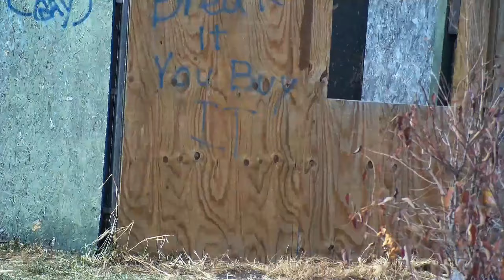Airsoft CHEATER Goes GOD MODE (PolarStar Kythera Gameplay)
Hi everyone! I hope you all enjoy watching the video as much as i enjoyed making it! I will be doing weekly uploads up gameplay! It only takes 1 calorie! Until next time, its been Macky! Do not forget to have a beautiful day my friends!

Camera:
Helmet cam: GoPro Hero 8 Black
Scope cam: RunCam Scope Cam 2 (25mm)

Gun:
Main Rifle: Polarstar Kythera (Combat Machine)
Side Arm: Elite Force M1911

Location:
Missouri Airsoft and Simulation Site (M.A.S.S)
Lawson, MO